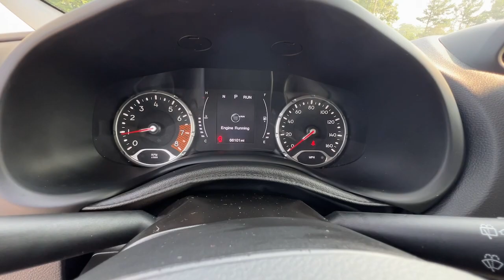2020 Jeep Renegade Griffin, Covington, Newnan, Thomaston, Macon, GA D33744A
Alpine White Clearcoat Used 2020 Jeep Renegade Altitude available in Griffin, Georgia at Cronic Chrysler Dodge Jeep Ram. Servicing the Covington, Newnan, Thomaston, Macon, GA area.

CLEAN CARFAX! ONE OWNER! LOCAL TRADE! ALTITUDE PKG! REMOTE START and MORE! YOUR SEARCH JUST ENDED CLICK ME! I am the one. The only way to know that I am the right choice is for you to come in and see me, touch me, drive me and get to know me! I discourage all of my potential buyers from buying sight unseen. It is just good business and good common sense to see what you are buying. I hope to see you very soon to take me home. If you inquire about me via e-mail, please use a valid e-mail address and phone number so that someone will be able to get in touch with you to discuss me. If you do not leave a phone number, please check your e-mail Inbox, Spam and Junk folders regularly. There are 2 Cronic locations in Griffin. I am located at the Chrysler, Dodge, Jeep and RAM store 5 miles south of the Atlanta Motor Speedway on the RIGHT or just North of Griffin on the LEFT!